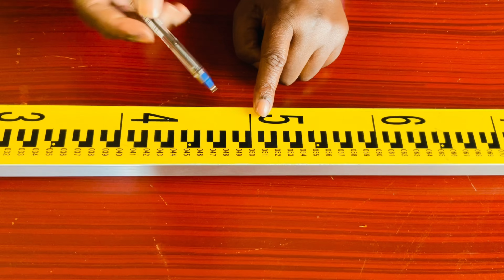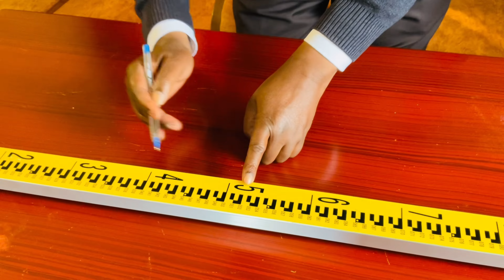3: FAHAMU VIFAA VYA LEVELLING-LEVELLING STAFF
Kuwapa misingi vijana kwenye fani ya Ujenzi. Ni muhimu kufahamu levelling